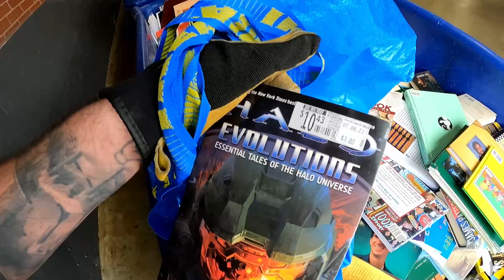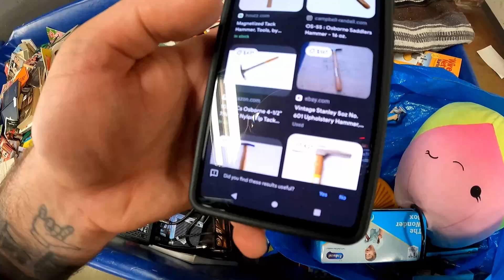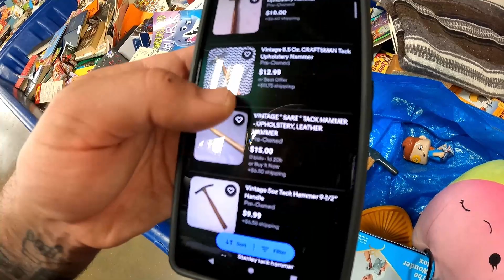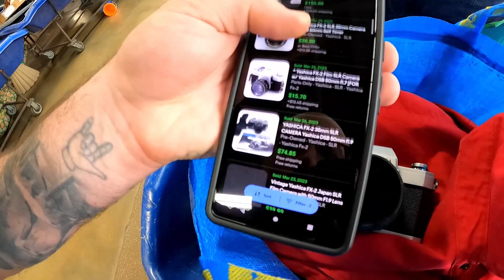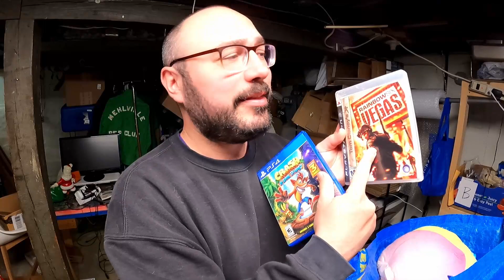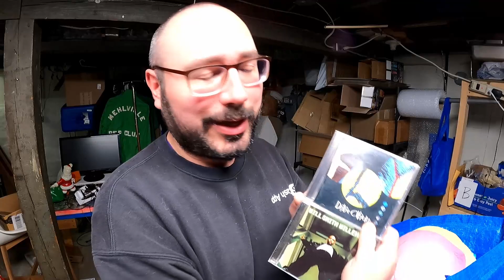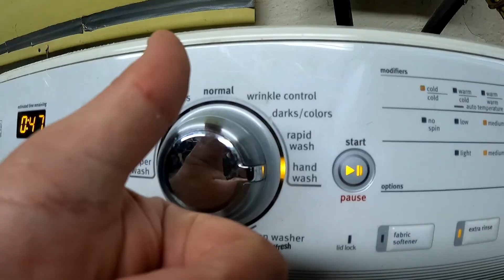Goodwill Bins Had.. NO BINS?! | Thrifting For Profit | Ep. 302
Nabyar (Ray) and Zesty (Emily) are 2 thrift nerd collectors and Ebay resellers who focus on 80's and 90's pop culture, video games and anime. They also LOVE mainly sourcing from the Goodwill bins! This episode Ray has a very rough start to the day but remembers an important lesson that still made him some money at the end of his Goodwill bins trip.

OR